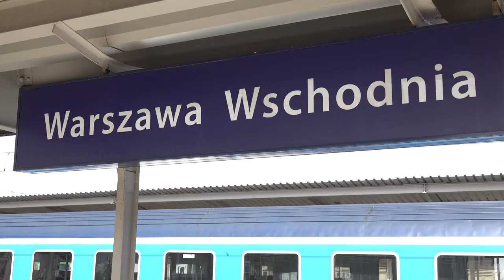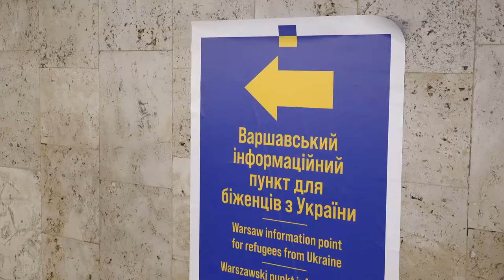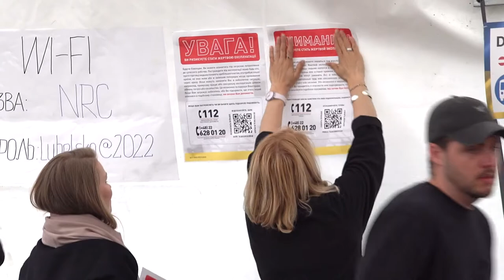Pociągi z Dworca Wschodniego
Zapraszamy do obejrzenia reportażu, zrealizowanego na terenie Dworca Wschodniego w czasie obsługi punktu dla uchodźców z Ukrainy przez urzędników z Dzielnicy Targówek. Punkt dla uchodźców na terenie Dworca Wschodniego przejęty został przez Targówek przed miesiącem. W tym czasie udzielono pomocy blisko 15.000 osób,  uciekających przed wojną.

Tym filmem składamy także serdeczne podziękowanie nie tylko pracownikom urzędu dzielnicy oraz jednostek organizacyjnych z Targówka ale także rzeszy ludzi dobrej woli i wolontariuszom oraz tłumaczom - takim jak siedemnastoletnia Ania Muljar - jedna z głównych bohaterek filmu, którzy w dzień i w nocy nieśli pomoc potrzebującym wsparcia Ukraińcom.